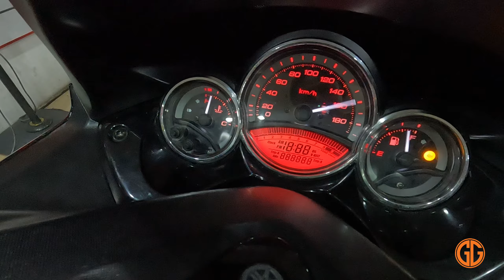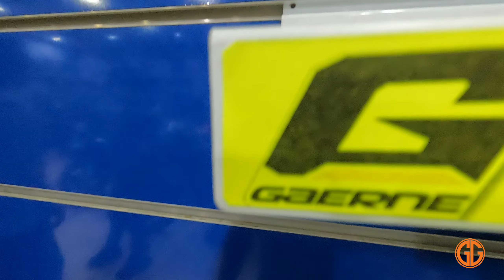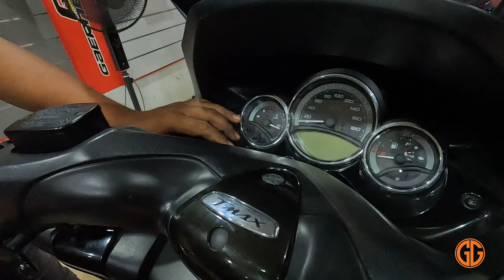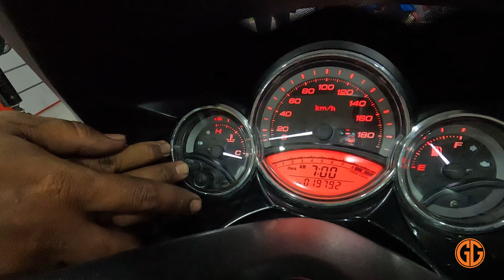BAWAK BALIK YAMAHA TMAX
GG KTM .. selamat menonton..terima kasih